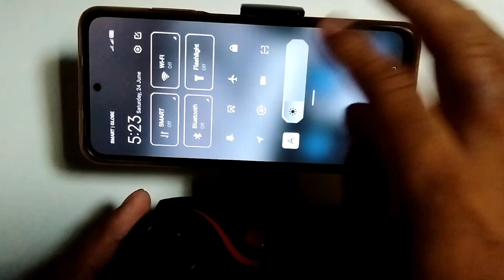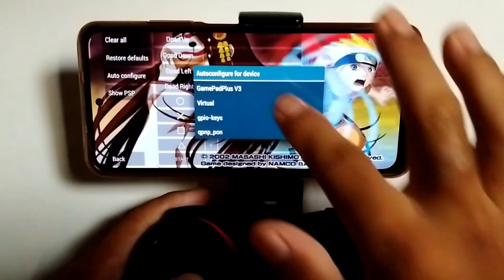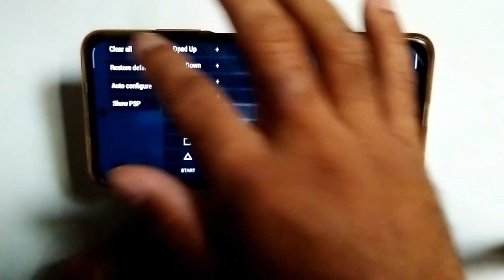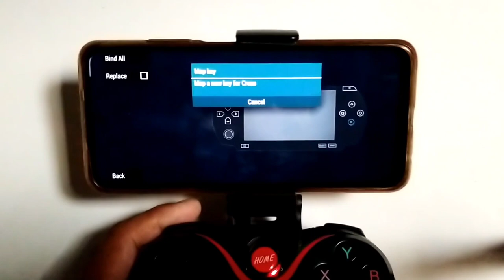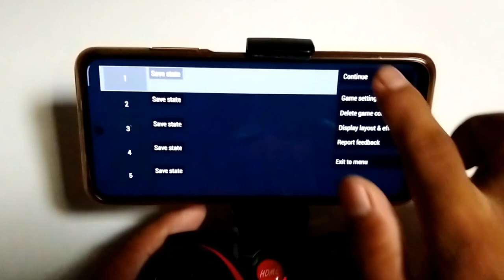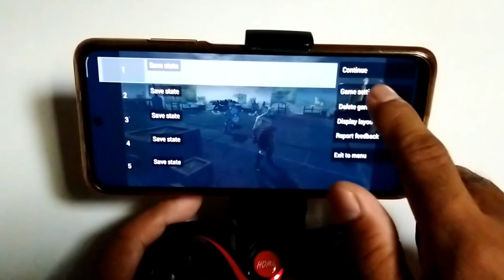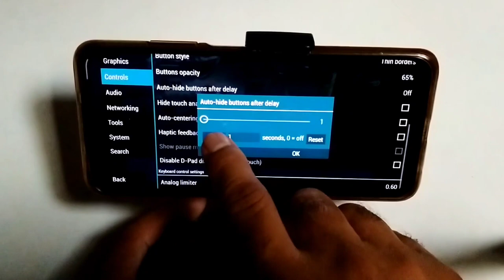Key Mapping Bluetooth Gamepad Controller on PPSSPP Emulator Tagalog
In this comprehensive tutorial, we'll show you how to effortlessly key map your Bluetooth gamepad controller on the popular PPSSPP emulator. Whether you're a gaming enthusiast or simply looking to enhance your PSP gaming experience on your PC or mobile device, this step-by-step guide has got you covered. We'll walk you through the entire process, from connecting your gamepad controller to configuring the key mappings in PPSSPP. Say goodbye to clunky touch controls and embrace the comfort and precision of a gamepad. Get ready to enjoy your favorite PSP games like never before!